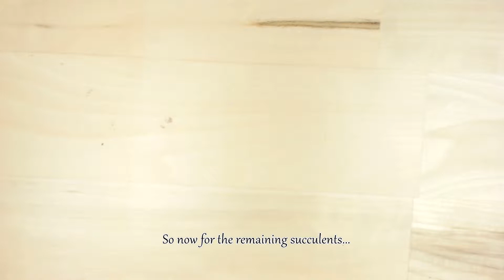Baby Succulents in Tiny Pots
✨ I bought these pots sometime ago when I first got into polymer clay. They are finally put into cute use! I would not go with finer turface next time. It was a pain to water as they keep running off and water surface tension didn't help either. The normal sized turface is easier to keep moist.